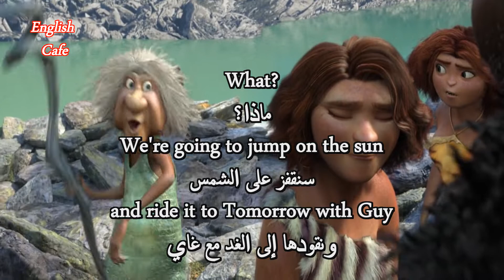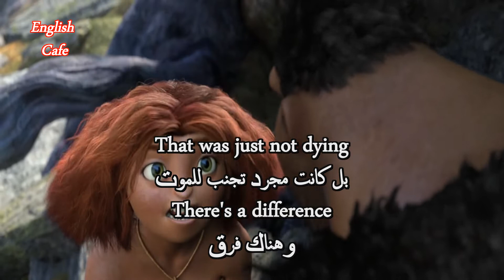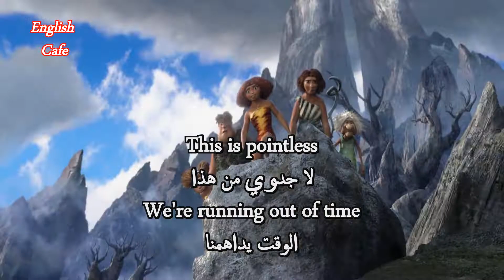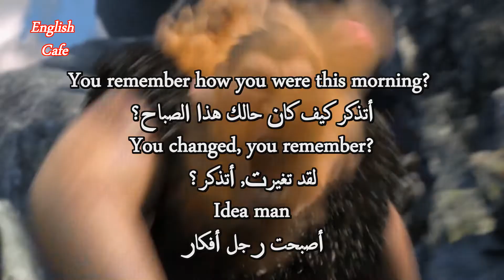The Croods For English Learners 33